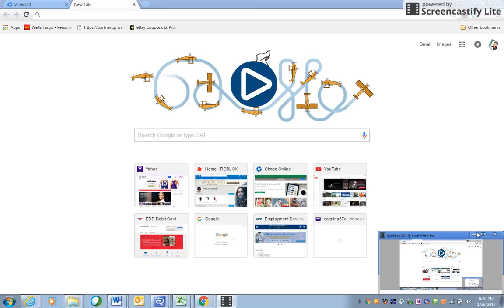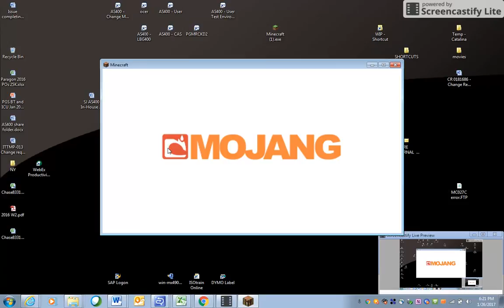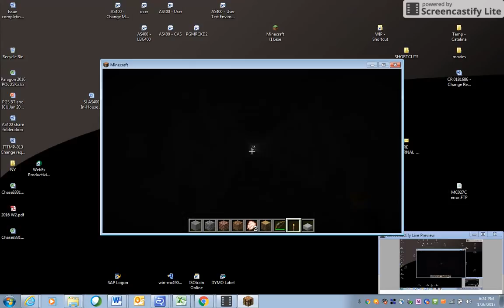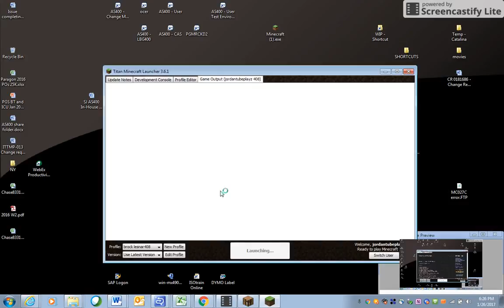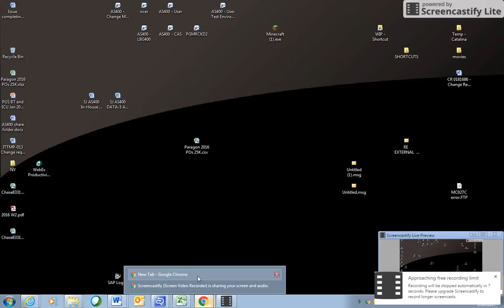minecraft new version vs old minecraft